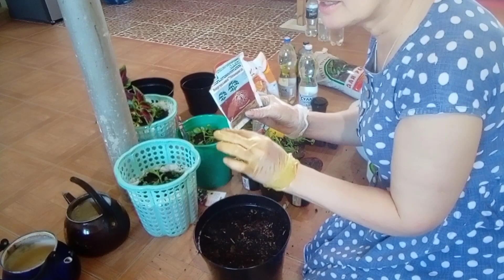Цветы будут радовать быстрее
В этом видио я рассказываю и показываю как я высаживаю рассаду цветов в кашпо. Как комбинирую цветы и почему сразу в кашпо.